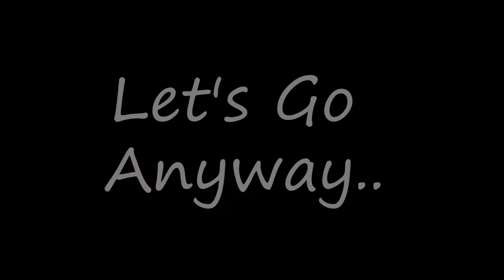Hikkaduwa Beach, Sri Lanka | Drone footage